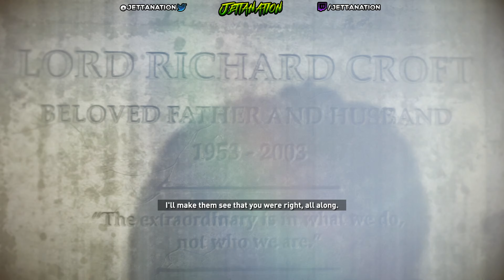WEATHER STATION | Part 24 | Rise of the Tomb Raider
Sofia tells Lara about some gear that might help her save Jonah above the old mine building. She makes her way to an old Soviet weather station near the gulag. She finds the Atlas in the weather dome, and realizes that Ana and Konstantin have already used it, she takes it with her in order to stop anyone else from using it.